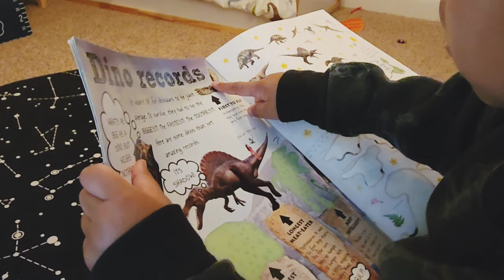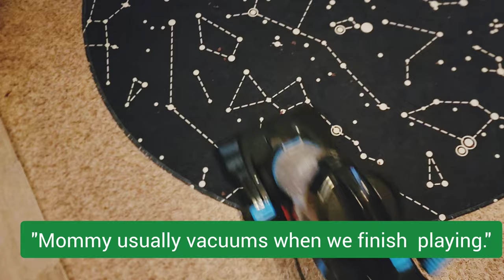My day as a toddler....extremely busy and FUN!!!!! | Silent Vlogmas Day 7 | Toddler Activity Ideas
Mali Vlog Squad,

Day 7 Vlogmas is delivered!! Today we are seeing the world through the eyes of a toddler (aka my baby boy) !! He will show you what a portion of his days consist of...follow along and buckle up for the adventure.

Comment on all past and future vlogmas 2022 content to be eligible.